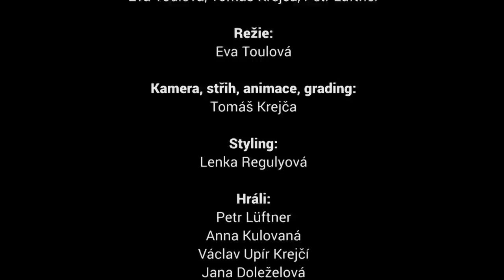Petr Lüftner - Já chci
Scénář: Eva Toulová, Tomáš Krejča, Petr Lüftner
Režie: Eva Toulová
Kamera, střih, animace, grading: Tomáš Krejča
Styling: Lenka Regulyová
Hráli: Petr Lüftner, Anna Kulovaná, Václav Upír Krejčí, Jana Doleželová
Dále hráli: Jaroslav Havlík, Eliška Lüftnerová, Lenka Regulyová, Lucie Ottová, Petr Bartůněk, Michala Kolínská, Eva Toulová
Zpěv, harmonika: Petr Lüftner
Kytara, mandolína, banjo: Ondřej Ládek
Bicí: Emil Valach
Baskytara: Radim Genčev
Hudba a text: Petr Lüftner
Produkce a hudební režie: Ondřej Ládek
Zvuk, mix, mastering: Jiří Mašek
Nahráno ve studiu COOLniCZka v Modleticích